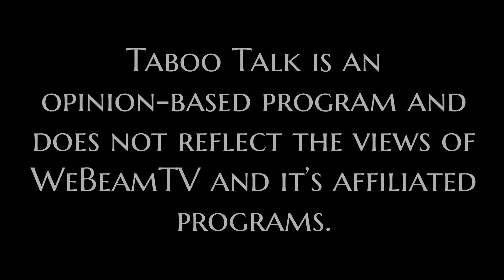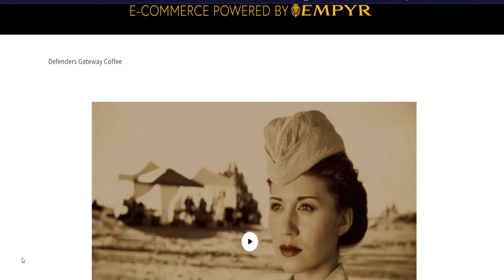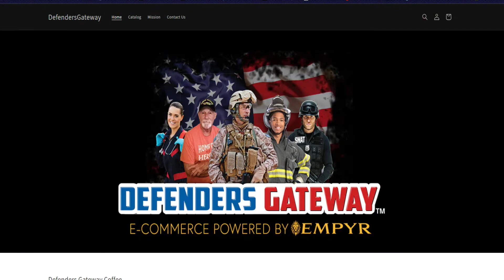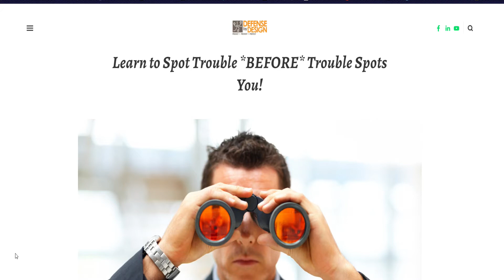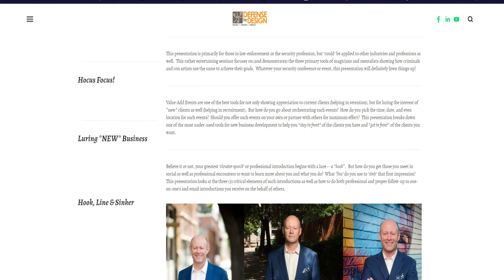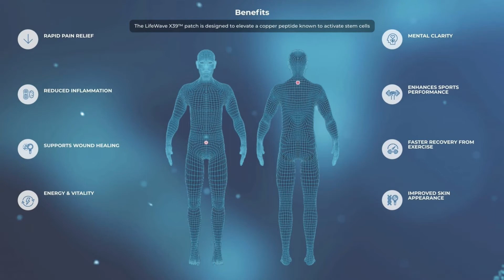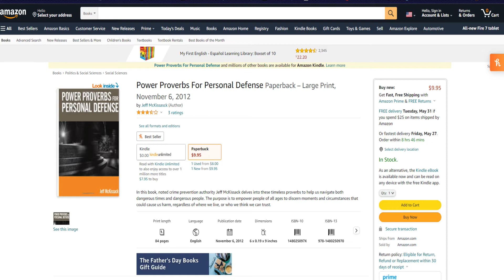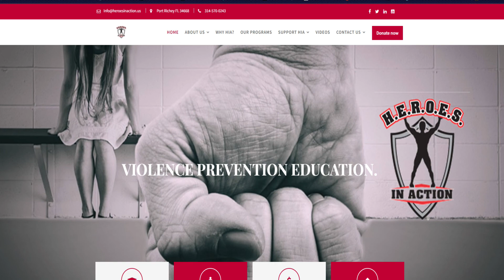Taboo Talk with Ray and Steve - Episode 019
On today’s show, our topic will be on your personal safety and security and risk management with a national speaker and good friend, Mr. Jeff McKissack who is the founder and president of Defense by Design.
This episode is brought to you by Heroes in Action, Inc. which is a nonprofit that Ray has founded to help raise awareness about bullying and violence in our schools, neighborhoods, at the workplace, and in general abroad.